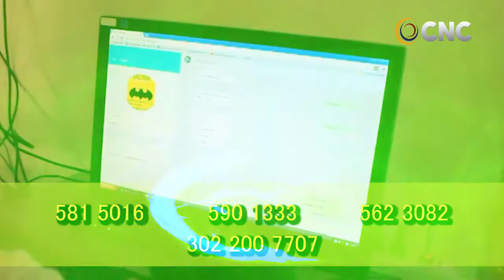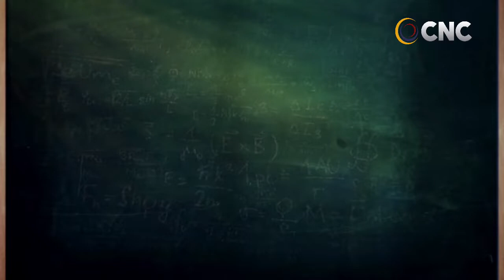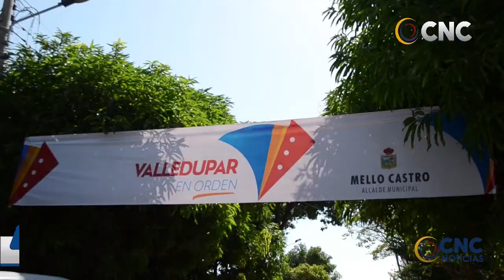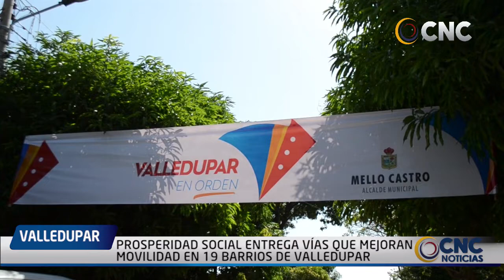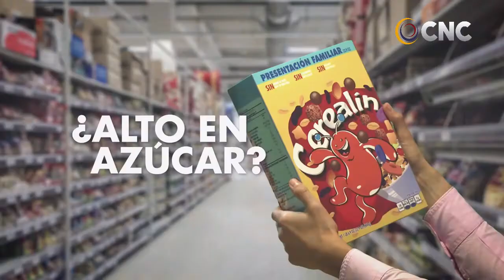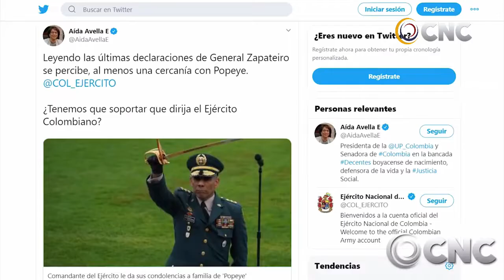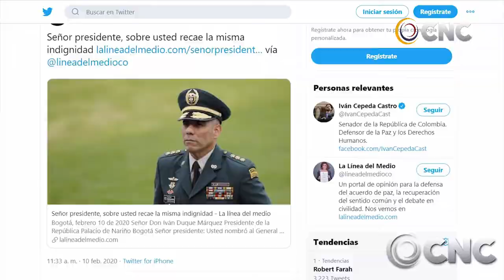CNC NOTICIAS VALLEDUPAR EMISIÓN CENTRAL 13 FEBRERO 2020